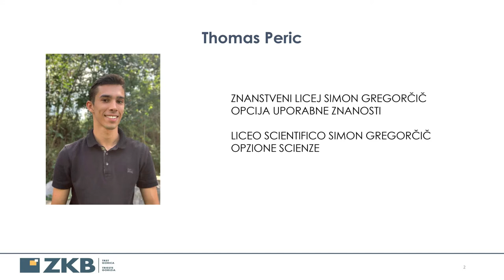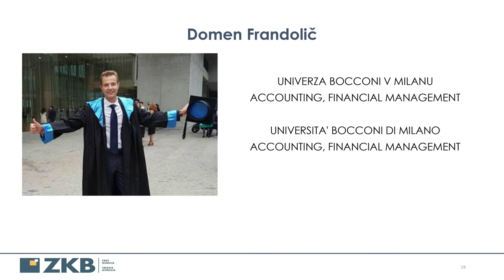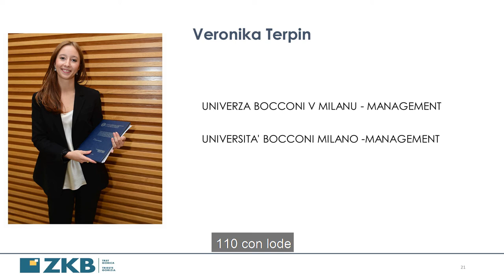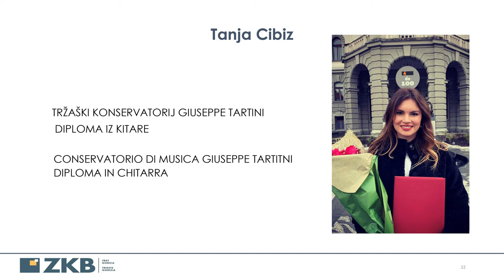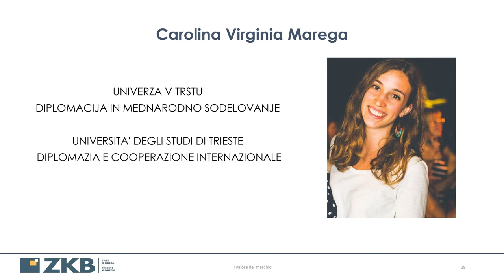Incontro zonale | Območno srečanje 19.6.2020 - 7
Settima parte dell'incontro zonale in live streaming del 19 giugno 2020 | Sedmi del območnega srečanja, ki smo ga 19. junija 2020 predvajali v živo prek spleta